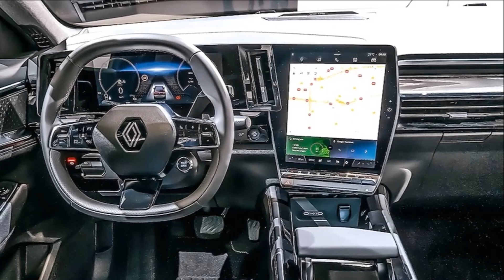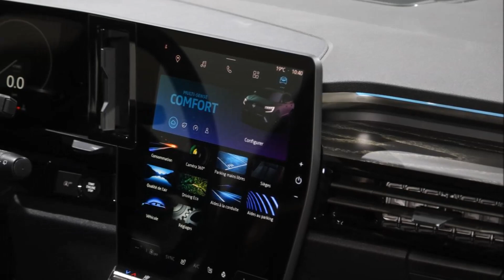Lộ diện SUV mới có ngoại hình ngầu đét trang bị nội thất thì "quá đỉnh" giá bán đang mong chờ_XE CỘ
Chi tiết mẫu SUV hạng C vừa được giới thiệu với ngoại hình bóng bẩy cực bảnh cùng dàn trang bị công nghệ có thể "lấn át" Honda CR-V, Hyundai Tucson 2022.